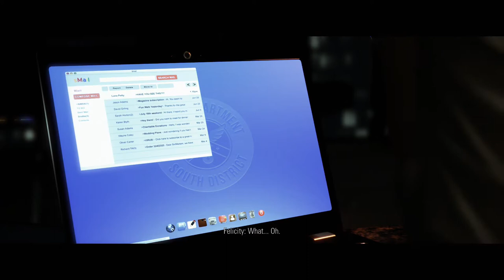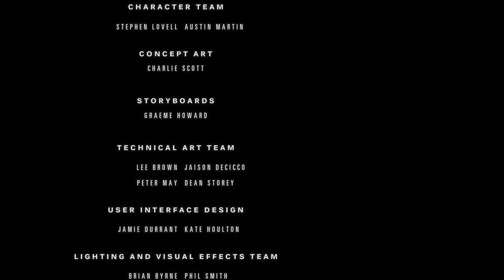Hidden Agenda Part 3 Gameplay WALKTHROUGH No Commentary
Can you hold your nerve in the hunt for the infamous ‘Trapper’ killer? Use your mobile device to make tough decisions that impact the branching storyline in this PS4 exclusive crime thriller from the PlayLink range. And with Until Dawn developer Supermassive Games at the helm, you never know what’s lurking around each dark and sinister corner.